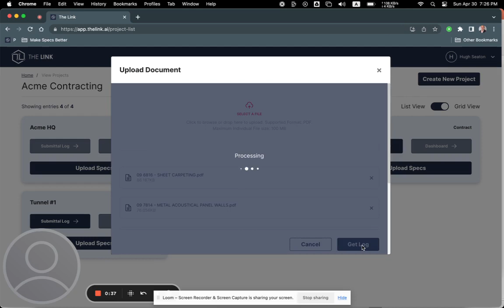The Link Submittal Log Creator, April 2023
Screen capture demo of our product as of April 30, 2023